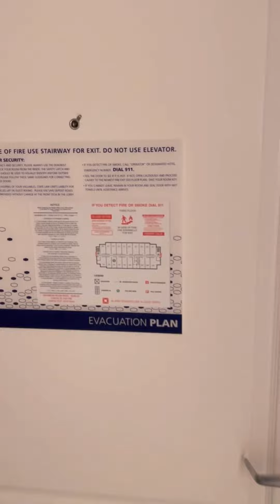Hotel Hell Is this place haunted ?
After driving roughly 7 hours in total being stuck in one of the longest traffic jams and then laying in bed trying to sleep the fire alarm goes off for a hour.
I can’t make this stuff up